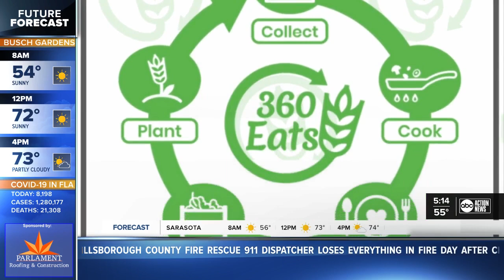Mother and son team up to feed bay area families in need